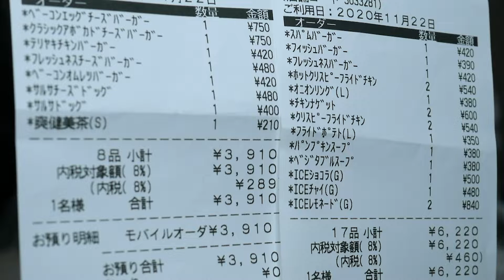【1万円企画】元フレッシュネス店員がおすすめバーガー爆食！【英語禁止】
元フレッシュネス店員2人が1万円分頼んで爆食します！

やす と しい が歌って踊って食べて飲んで寝て……
とにかく何でもやってみる！YouTubeチャンネルです！
毎週「２人で楽しむ企画動画」３本と、
やす の「歌ってみた動画」と しい の「プライベート動画」を１本ずつアップしています！

anぽntan × ぽnkotsu で ぽんたんズ！
やってほしい企画があればコメントにどんどん書いて下さいね！

やす 💗
Twitter&instagram:@yasueniwayama